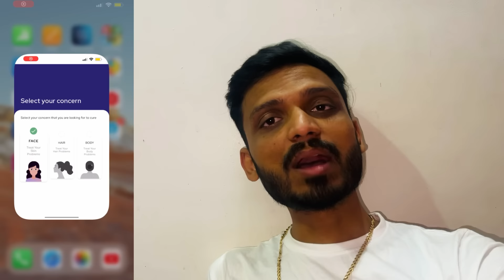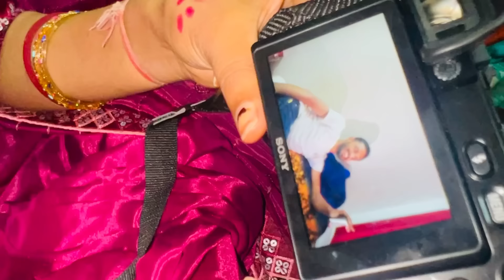Vlog #2624 | मनीषा के मायके में आधी रात को दिया सरप्राइज़ | सासु माँ और मनीषा की गिफ्ट दिया